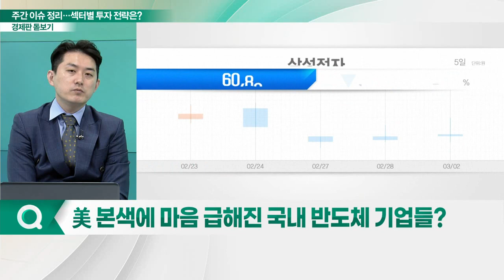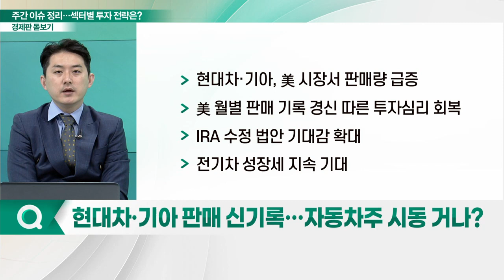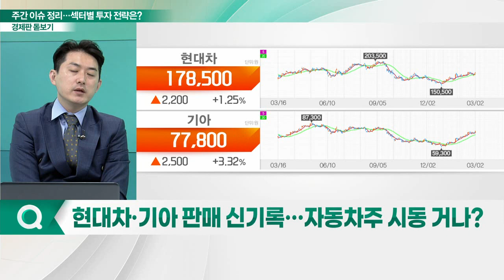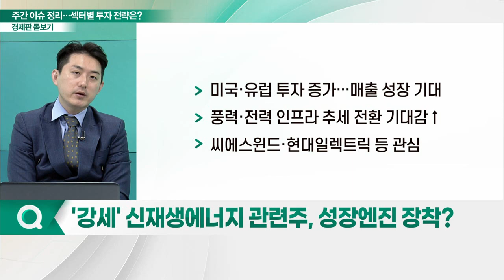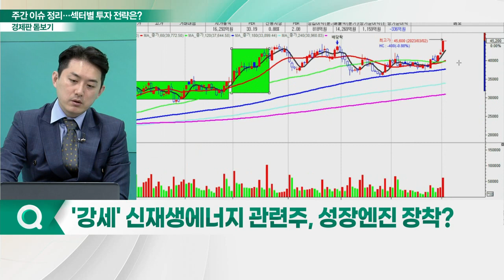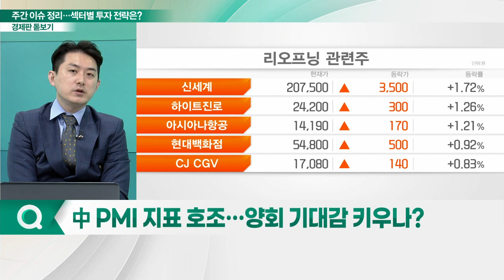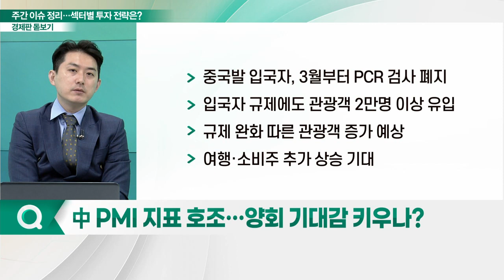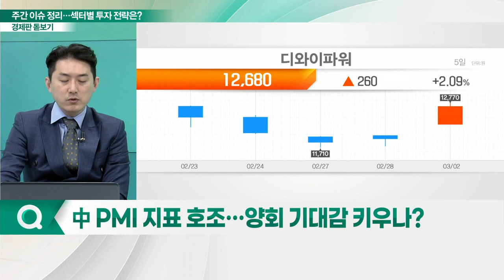외국인 '오락가락' 행보... 3월 주목할 섹터는?_경제판 돋보기 (20230303)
Q. 오락가락 외국인 수급, 3월에도 지속될까?
Q. 美 본색에 마음 급해진 국내 반도체 기업들?
Q. 현대차·기아 판매 신기록… 자동차주 시동 거나?
Q. '강세' 신재생에너지 관련주, 성장엔진 장착?